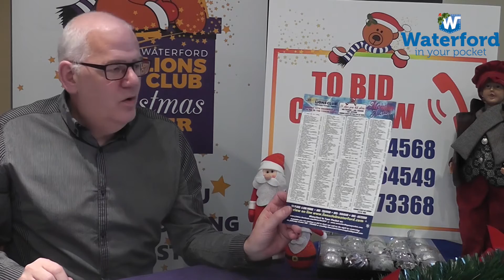Waterford Lions Club Monster Auction PART 1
Waterford Lions Club Monster Auction Round 1 7.45pm to 8.05pm

The Waterford Lions Club Monster Auction is taking place and we have 8 videos of all the lot items! The auction takes place in 8 stages running from 7.45pm and finishing at 10.40pm! All the numbers you need to bid are in the videos and at

where you can also check out the items!
Some fantastic items up for auction this year so please support this fantastic cause!

7.45pm -   8.05pm Round 1
8.05pm -   8.25pm Round 2
8.25pm -   8.45pm Round 3
9.00pm -   9.20pm Round 4
9.20pm -   9.40pm Round 5
9.40pm -   10.00pm Round 6
10.00pm - 10.20pm Round 7
10.20pm - 10.40pm Round 8

Special thanks to Whitford Properties Revolution Waterford and Roadskill Ltd for helping to make these videos possible!